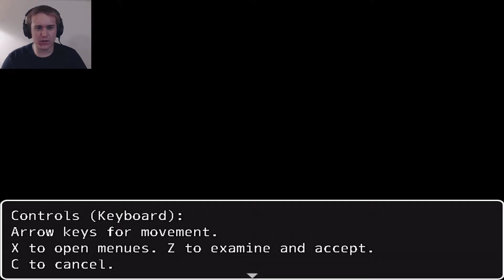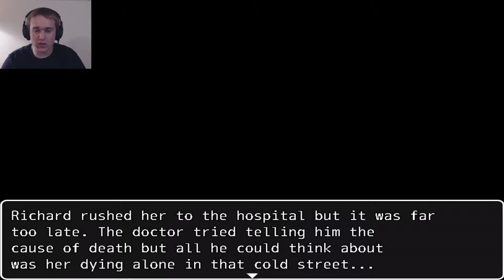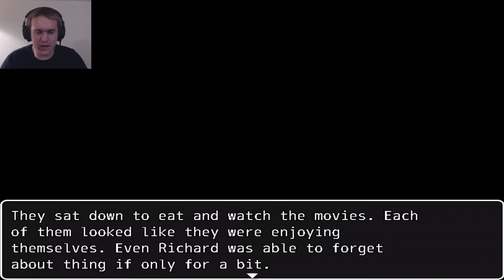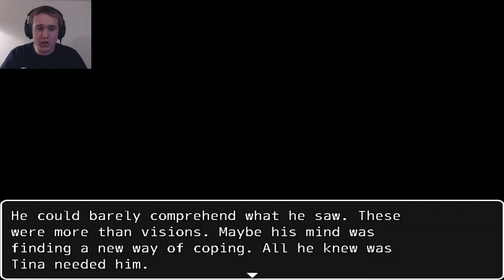THE PAST WILL HAUNT YOU | Our Denial - Part 1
Join me as I take a look at Our Denial, an indie psychological horror/puzzle game about a man with nothing to lose.